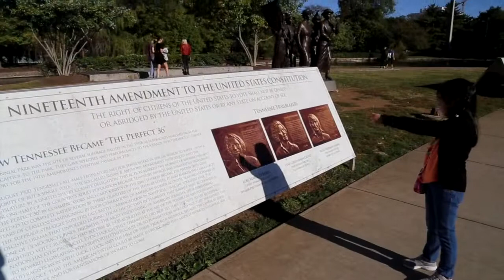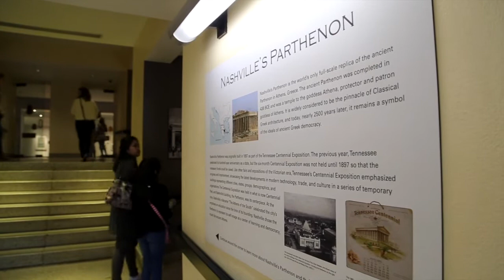Nashville - The Parthenon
The Parthenon Nashville 10/23/2019 - Song: Love Up My Sleeve - Graham Colton

On our way to The Great Smoky Mountains, we stopped over at Nashville, Tennessee to see The Parthenon. It is a full-scale replica of the original Parthenon in Athens. It was designed by  William Crawford Smith and built in 1897 as part of the Tennessee Centennial Exposition.